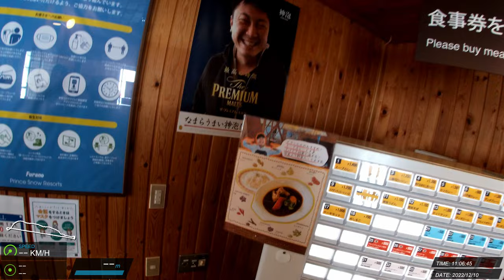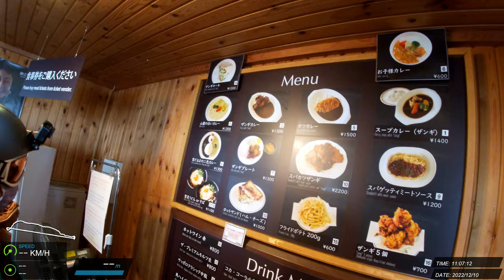20221210 富良野 滑雪紀錄 #1 (J)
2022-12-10 富良野スキー場 Julie